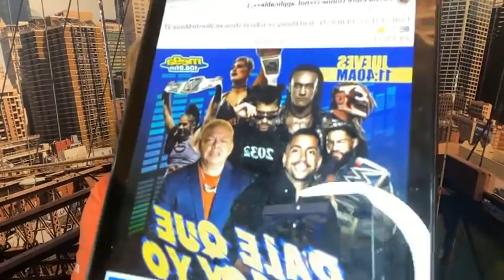LA VERDAD DEL FINAL DE WRESTLEMANIA 37